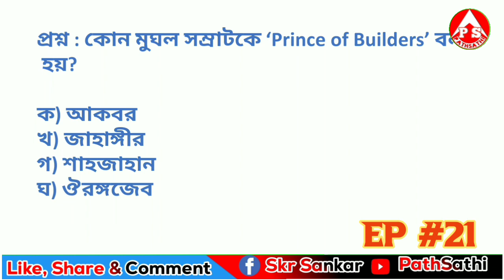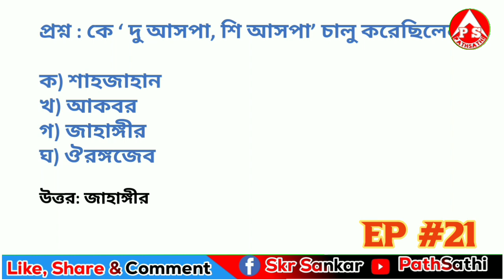Competitive Exam Preparation Bengali/ General Awarness Bengali/Wbp GK Class/ GK in Bengali@PathSathi